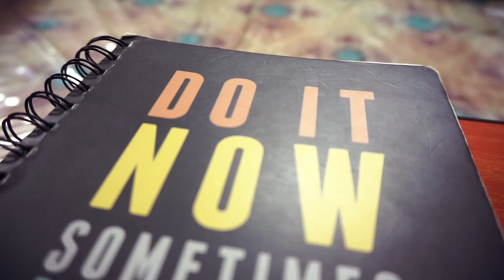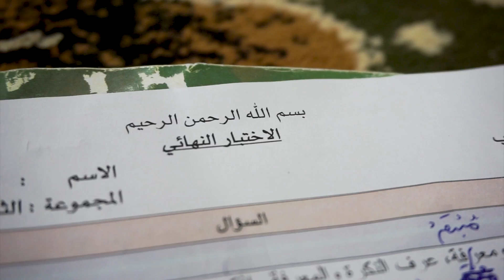Hari Peperiksaan di Cawangan Darul Musthofa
So video kali ini saya share suasana hari peperiksaan di cawangan Darul Mustafa, Darul Musthofa mengajar seseorg penuntut ilmu hendaklah sentiasa mengulangkaji pelajaran, bukan ulangkaji sebab periksa

So periksa dtg bila2, ktrg kena sentiasa ready...
harap uolss smua dpt enjoy tgk video ni dan jgn lupa SHARE video ni dgn KAWAN2 DAN FAMILY uolss smua..

CHECKOUT MY FRIENDS INSTAGRAM
AFIF

DONT FORGET TO SUBSCIBE US.